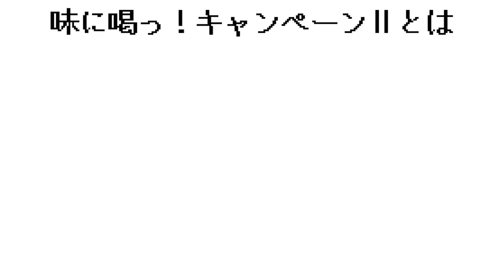【大食い】味に喝っ！幸楽苑人気メニュー食べ尽くし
➖他YouTuber様情報は随時公開➖

幸楽苑さんで開始された【味に喝っ！キャンペーンⅡ】に参加させていただきました！

【提供】
株式会社幸楽苑ホールディングス
【キャンペーン名】
味に喝っ！キャンペーンⅡ
【キャンペーン概要】
幸楽苑の主力メニュー10品を無料でご提供。味に対する率直な感想をSNSでご投稿いただくキャンペーンです。
【モニター募集期間】
2019年6月12日（水）10:00～6月25日（火）23:59まで
【応募方法】
Twitterで幸楽苑公式アカウント（@kourakuen_pr）をフォローし、幸楽苑のキャンペーンツイートをリツイート
【モニター実施期間】
2019年7月20日（土）11:00～8月16日（金）23:59まで
※当選された方が対象となります

ぜひ皆さんもこの機会に幸楽苑さんを食べ尽くしてみてください(*´ω`*)